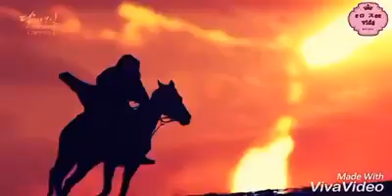Wang So X Hae Soo - All For You (Take The Fall)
This summarizes Wang So's heart: "Oh my love, (Hae Soo) if it's all I can do, I'll take the fall for you.."